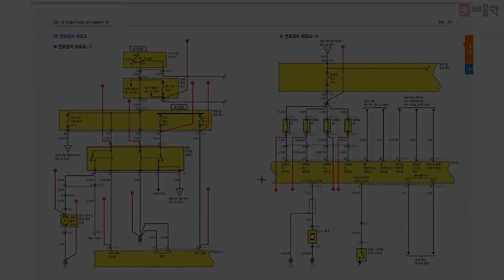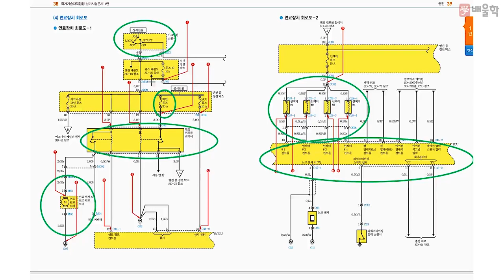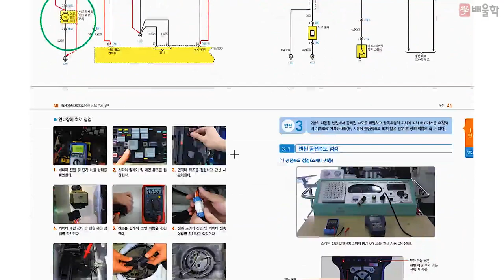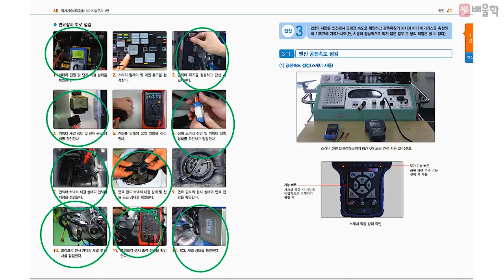[자동차정비산업기사] 작업형 실기 유형별 집중강의 1안, 엔진 전기 점검 시동 ③ - 임춘무 교수님